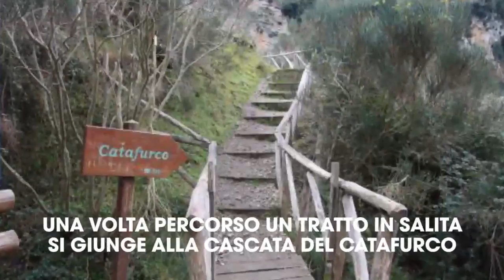Nel cuore della Sicilia c’è un luogo da fiaba che pochi conoscono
La Sicilia riserva moltissime meraviglie, una delle quali è ancora poco conosciuta.